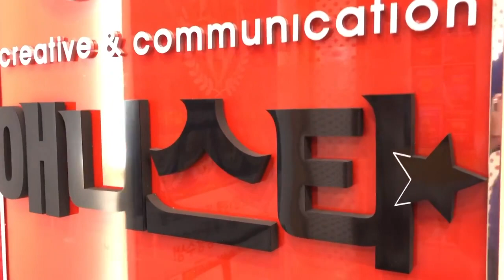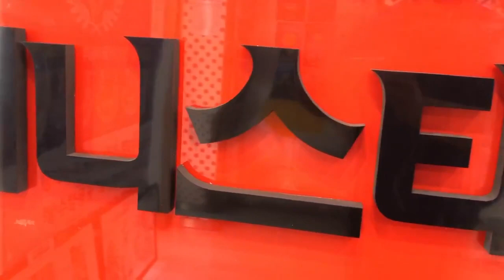상황표현 등산객2[만화애니전문 구월애니스타만화학원]